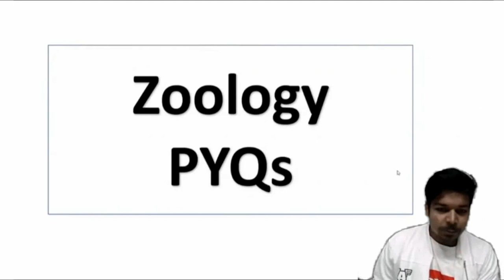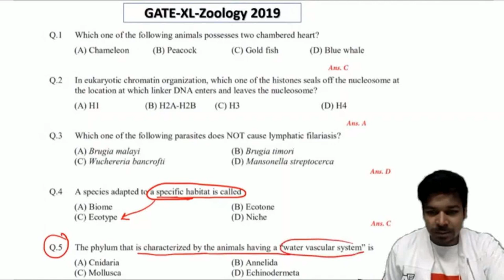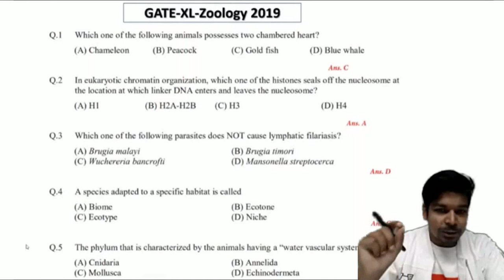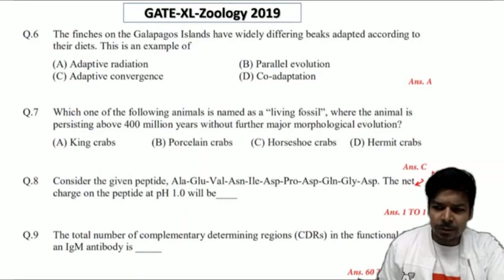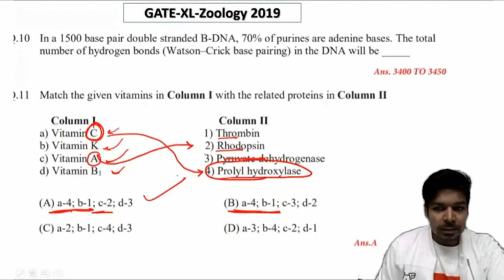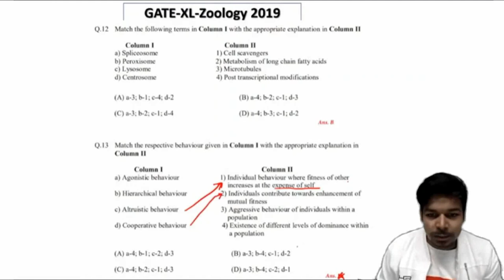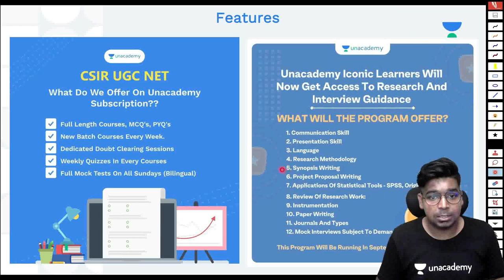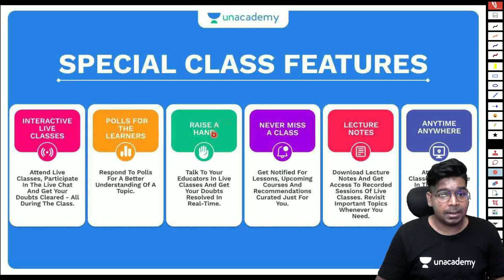Zoology PYQs| Part-1 | 2019| GATE -2022| GATE Lifescience | Biotechnology | Virendra Singh